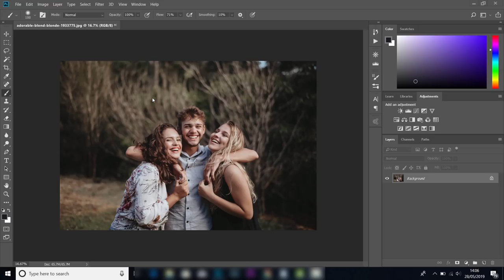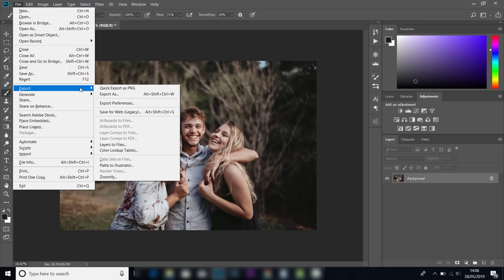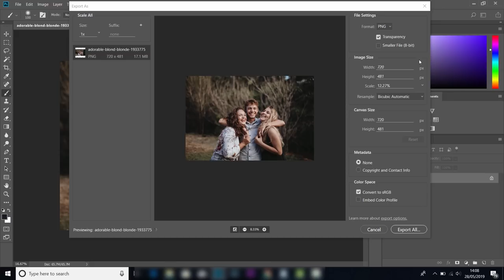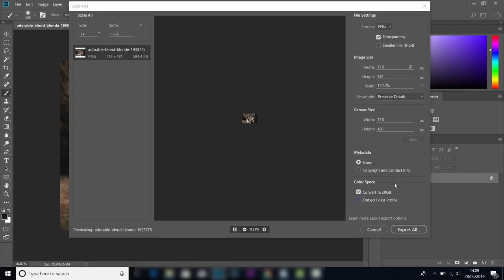How To Upload High Quality Pictures On Facebook (2019)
How To Upload High Quality Pictures On Facebook in 2019, get the best results with these few important steps.

If You Found The Video Helpful,Treat Me To A Coffee